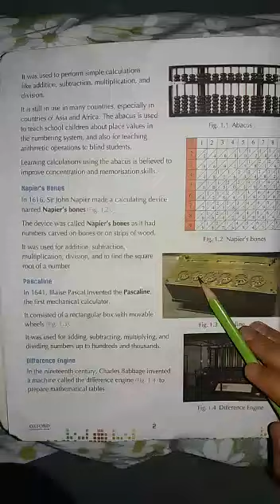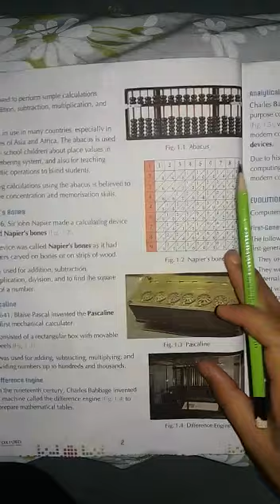Oxford computer class 5 keyboard exercise lecture 3